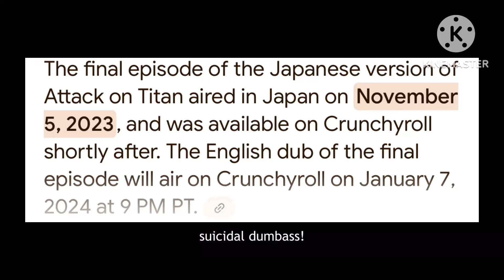Attack on titan 2!? AOT isn’t over An anime original movie soon! 🍿